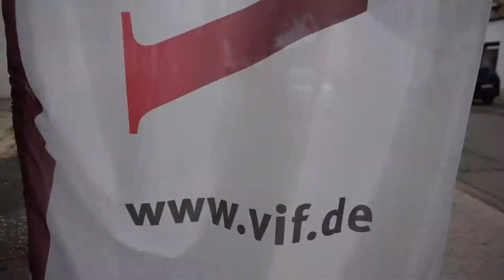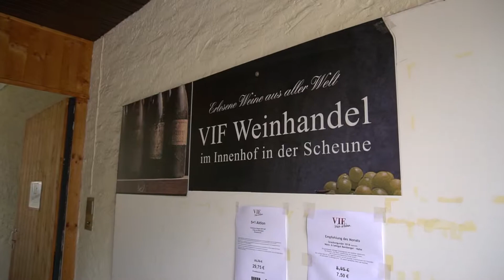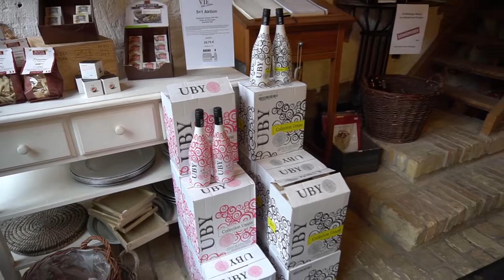Vif Wein erleben. - Bad Schönborn Rundgang inkl. Testimonial